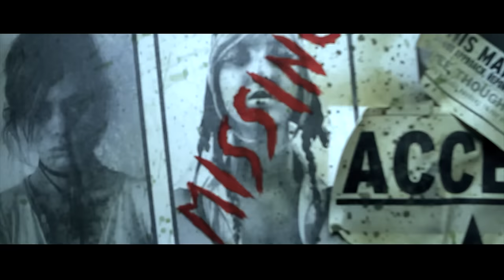AWAKEN THE EMPIRE - Cross My Heart (OFFICIAL VIDEO)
AWAKEN THE EMPIRE - Cross My Heart. Get this track now!

Taken from the album, 'Aurora', Another Century Records, 2015.